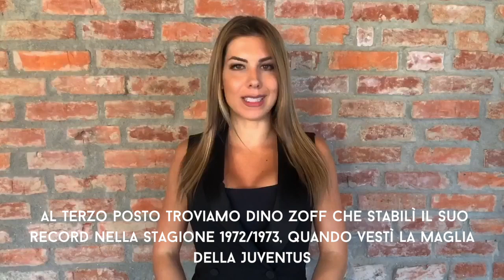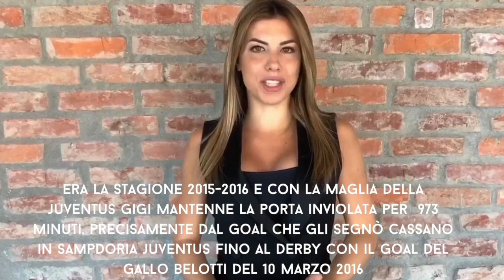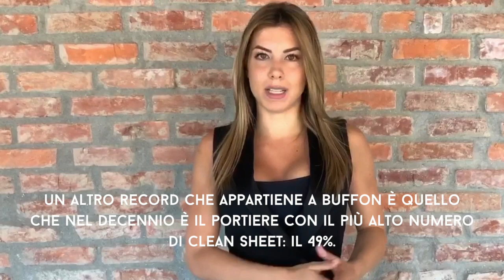🧤⚽ PORTIERI: A CHI APPARTIENE IL RECORD DI IMBATTIBILITÀ?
Ecco una nuova rubrica per voi: i record sportivi più assurdi raccontati ogni settimana da Eva Gini! Una classifica dei tre portieri che hanno stabilito il record di imbattibilità in Italia, record a cui seguì sempre la scudetto! 🇮🇹⚽